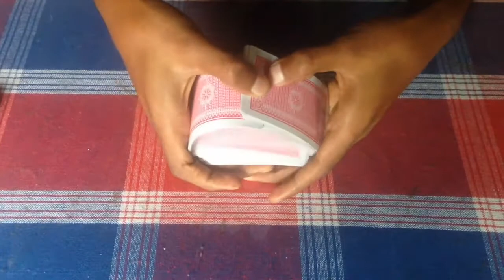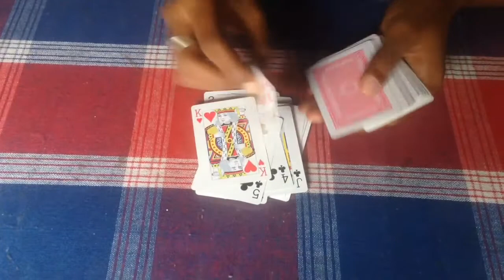Easy Mathematical trick..♣️Secret genre ♣️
Secret genre#